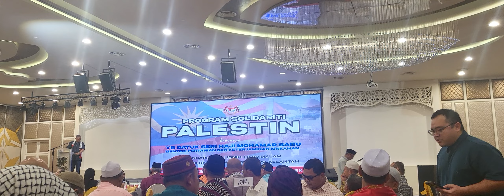Ucapan Mat Sabu Majlis Solidariti Palestin